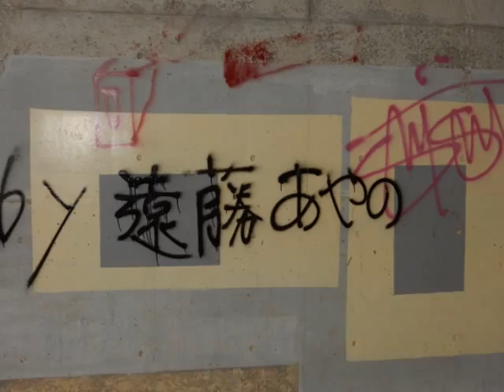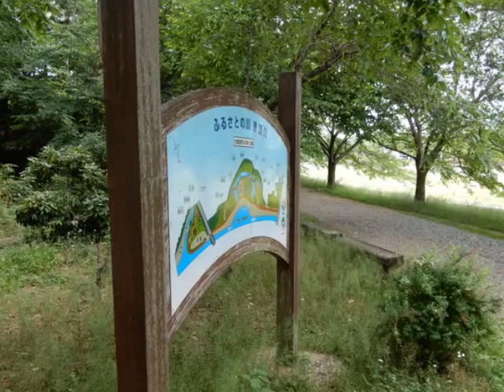589 ●ちょいとお散歩 ２５２（ハロウィンの森まで）